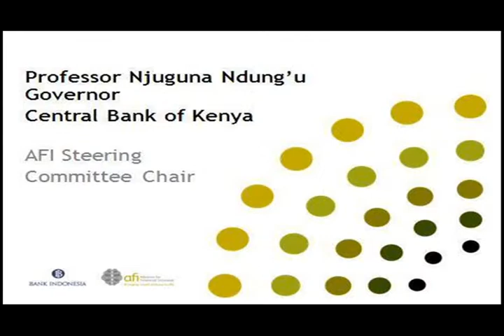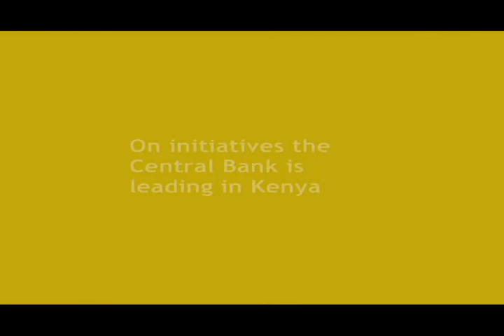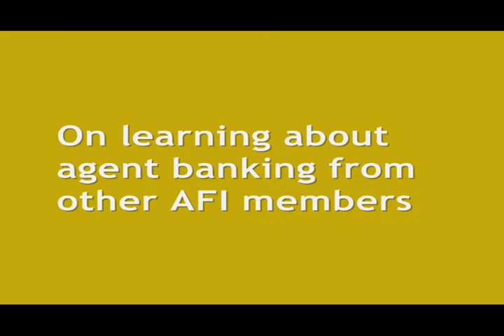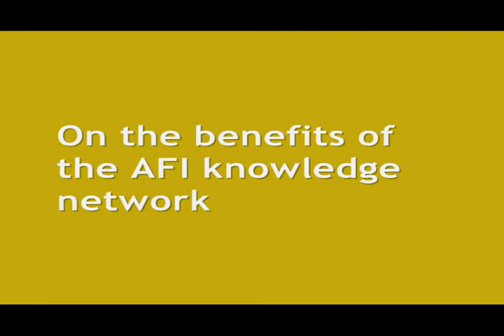A conversation with Prof. Njuguna Ndung'u, Governor, Central Bank of Kenya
Prof. Njuguna S. Ndung'u was appointed to be the Governor of the Central Bank of Kenya with effect from March 4, 2007. Prof Ndung'u is an Associate Professor of Economics at the University of Nairobi and holds a PhD in economics from the University of Gothenburg, Sweden, and master's and bachelor's degrees in economics from the University of Nairobi.

Prior to his appointment as Governor of the Central Bank of Kenya, Prof. Ndung'u was the Director of Training at the African Economic Research Consortium. He has lectured in advanced economic theory and econometrics at the University of Nairobi, where he earned the title of Associate Professor of Economics. He also worked as the Regional Programme Specialist for the Eastern and Southern Africa Regional Office, Nairobi, of the International Development Research Centre (IDRC), Canada; and at the Kenya Institute of Public Policy Research and Analysis (KIPPRA) as a Principal Analyst/Researcher and Head of the Macroeconomic and Economic Modelling Division.

Prof. Ndung'u has had extensive research and teaching work in various fields of economics, including macroeconomics, microeconomics, econometrics and poverty reduction. A long-time researcher and trainer with the AERC and MEFMI network, he has published in international journals as well as chapters in various books on economic policy issues, inflation, interest rate and exchange rate issues, financial management, public sector growth, external debt, financial liberalization in Anglophone Africa, structural adjustment, as well as on employment and labour market issues.